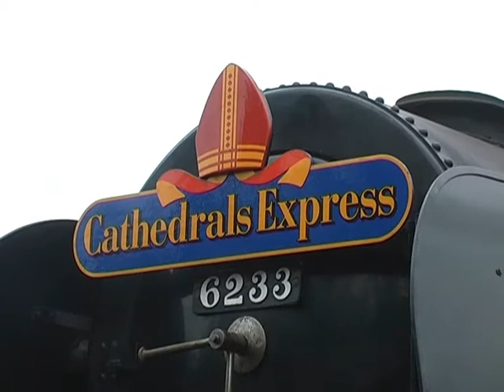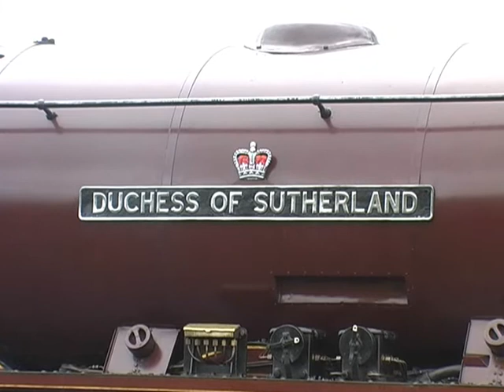6233 Cathedrals Express. 13/08/08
6233 was booked to haul a Cathedrals Express from Waterloo to Weymouth and return. However problems encountered earlier in the day resulted in the train being around an hour late. Conditions for the day were not up to scratch, and spending around an three quarters of an hour in a field in a gale and horizontal rain, was not my idea of fun! Conditions improved later on, but despite breaks in the cload at times, the sun didn't appear for the train.